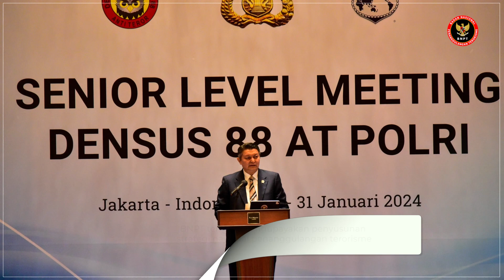BNPT dan Densus 88 Perkuat Sinergi dalam Penanggulangan Terorisme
Kepala Badan Nasional Penanggulangan Terorisme, Komjen Pol. Prof. Dr. H. Mohammed Rycko Amelza Dahniel, M.Si, mengatakan pentingnya meningkatkan sinergi dalam membangun ketahanan masyarakat terhadap penyebaran pengaruh ideologi radikal terorisme. Ketahanan masyarakat tersebut diperlukan karena berdasarkan hasil penelitian beberapa pihak seperti I-khub BNPT, terjadi peningkatan proses radikalisasi terhadap kelompok rentan yaitu perempuan, remaja, dan anak-anak. Hal ini disampaikan saat menghadiri acara Senior Level Meeting Densus 88 Anti Teror, Jakarta, Senin ( 29/1/2024).